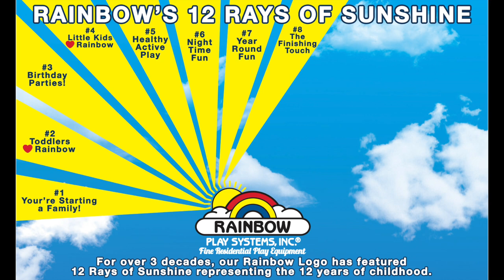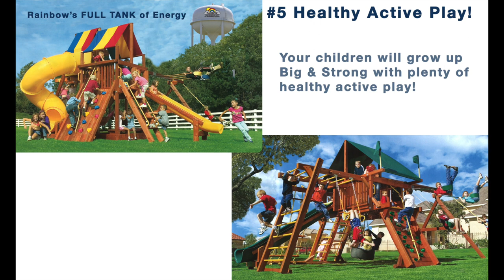12 Rays of Sunshine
Rainbow Play Systems 12 Rays of Sunshine